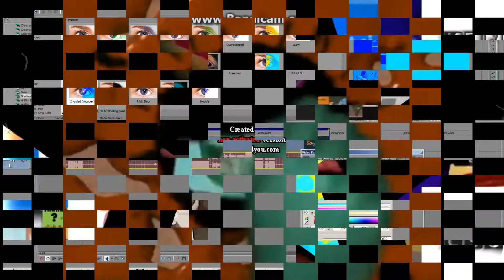M.........../Klasky Csupo Effects Sponsered By Colex Enterprises Effects